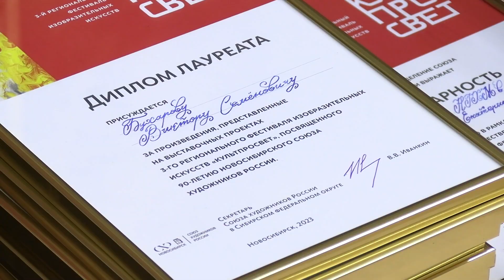Керамику с кругами ада и ещё 10 картин подарили художественному музею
Новосибирские авторы передали в дар художественному музею 11 произведений искусства: картины и предметы из керамики. В скором времени их выставят в залах.